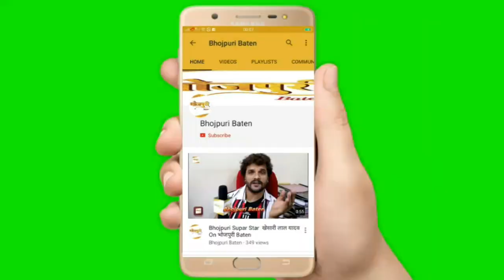खेसारी लाल यादव, आम्रपाली दुबे, मोनालिसा को लेकर क्या कुछ कहा कृष्ण कुमार ने | Krishna Kumar